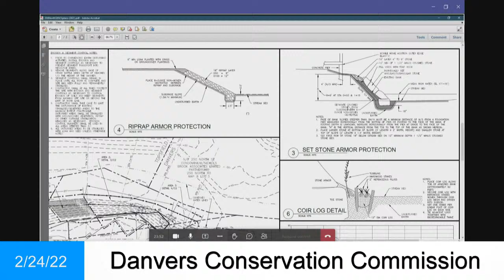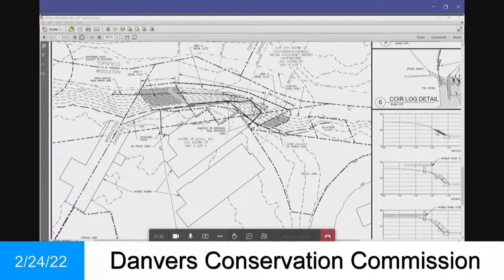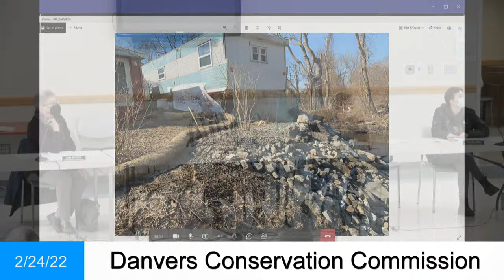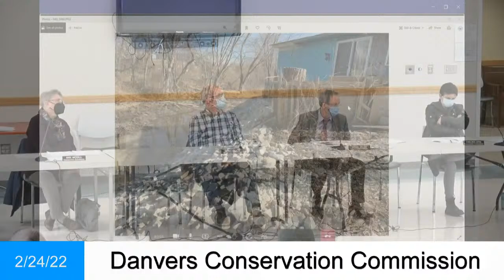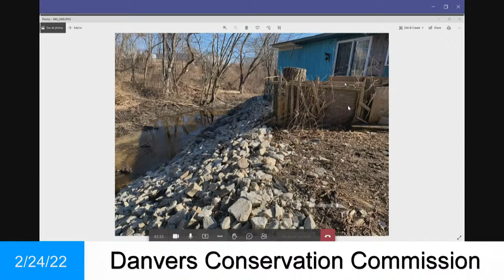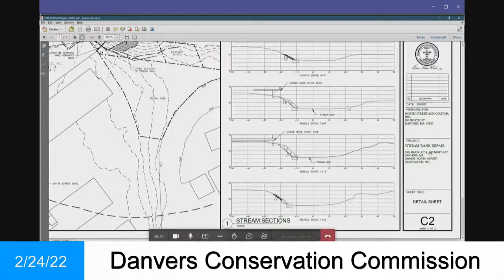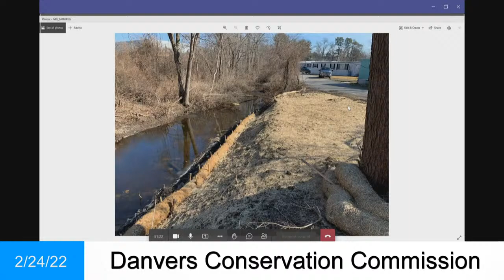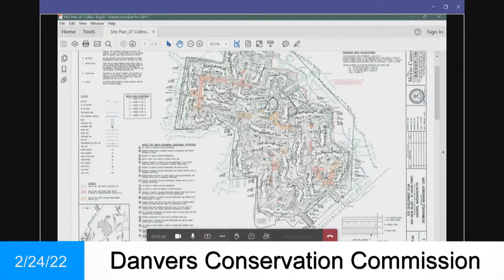Conservation Commission Meeting - 2/24/22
Saltmarshes, rivers, tidal flats, banks, bogs and swamps are all areas of interest that serve to protect Danvers. These important resource areas prevent flooding, filter pollution, and provide crucial habitat for wildlife. Through regulatory permitting of the Wetlands Protection Act, the Danvers Conservation Commission works with residents to assure that these areas are protected and preserved. Whether it be a new subdivision or a single family home addition, the Conservation Commission oversees all jurisdictional projects to make sure necessary precautions are taken.